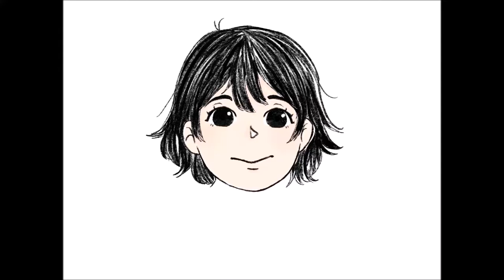Sellos de Goma Hechos A Mano (totoro) ٩(๑`ȏ´๑)۶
BIENVENIDOS A OTRO VIDEO(⑅´•⌔•`)*✲ﾟ*｡
aquí me ven tallando un sello de goma creo que eso cuenta como "craft" hemos cumplido con el nombre del canal XD

MATERIALES (⑅´•⌔•`)*✲ﾟ*｡
set de Gubias Speedball
-Goma de Borrar : Cualquier tipo y en sección Escolar de cualquier almacen
-tinta
lo compre en el machetazo si son de afuera de panamá Creo que deben buscar en utensilios de oficina
SIGANME A MI ( ๑•́ㅿ•̀๑)